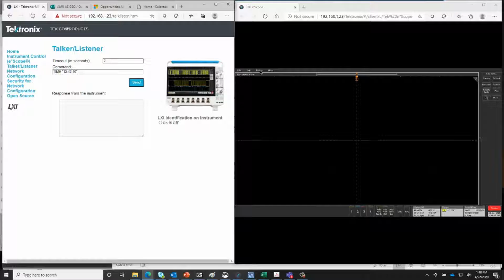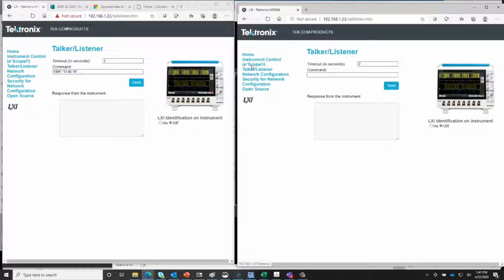Tektronix MSO 4/5/6: Set Time Using Talker/Listener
This video demonstrates how to connect to a MSO 4/5/6 over LAN to change the instrument time using Talker/Listener.